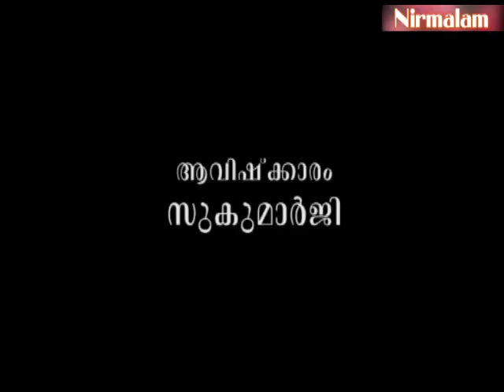പുനര്‍ജന്മ സിദ്ധാന്തത്തെ അംഗീകരിക്കണോ?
ആമുഖം: അനന്തസമാധിയെ പുല്‍കിയ സംപൂജ്യ ആചാര്യസ്വാമികള്‍ ശ്രീ. നിര്‍മ്മലാനന്ദഗിരി മഹരാജ് ഗുരുകൃപയാല്‍ അനുവദിച്ചുതന്നിരുന്ന 'ശ്രീമദ് ഭഗവദ്ഗീത'യുടെ വ്യാഖ്യാനം ഇരുന്നൂറ്റിമുപ്പത്തിയഞ്ചാം ഭാഗം.